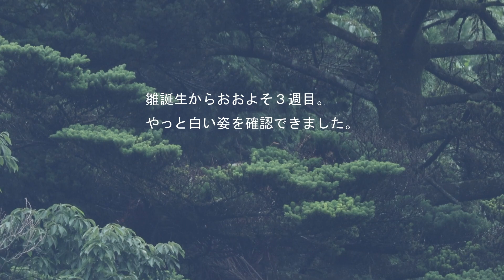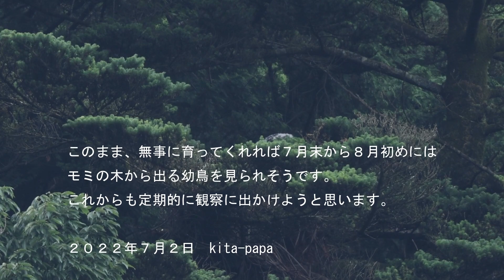ホームフィールドのクマタカ（熊鷹）、巣材の枝運びから雛誕生までの半年間の繁殖行動の記録 2022年上半期のダイジェスト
３年ぶりに繁殖行動に入ったホームフィールドのクマタカ（熊鷹）の１月から６月までのダイジェストです。巣材となる枝運び、ディスプレイ、波状飛行、交尾、餌運び等の繁殖行動。雪景色、桜絡み、新緑バックの飛翔シーンを集めて編集してみました。
■動画の目次
00:00 タイトル
00:15 クマタカの枝運び
03:15 雪景色の中を飛ぶクマタカ　①
06:29 クマタカの交尾　➀
08:11 クマタカ飛び出し待ち、少し近くを飛んだクマタカ
10:16 クマタカの波状飛行とクマタカの交尾　➁
12:40 雪景色の中を飛ぶクマタカ　➁
13:53 クマタカの交尾　③
14:42 桜咲くお山でクマタカ狙い
16:45 抱卵に入ったメスに餌を運ぶオスのクマタカ
17:20 新緑の中を飛ぶクマタカ
18:52 山藤をバックに飛ぶクマタカ
20:36 雛誕生したのかな？
21:21 初めて白い雛を撮影